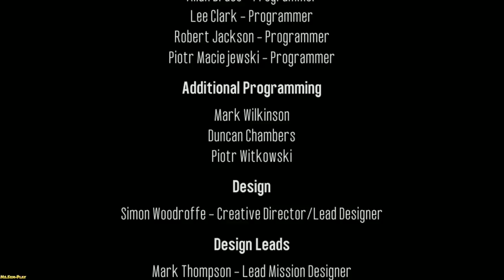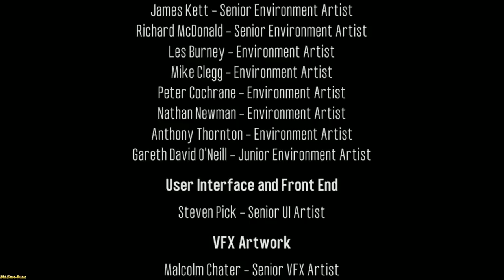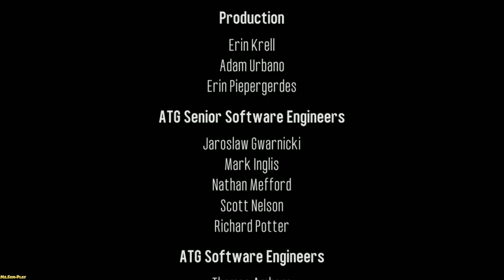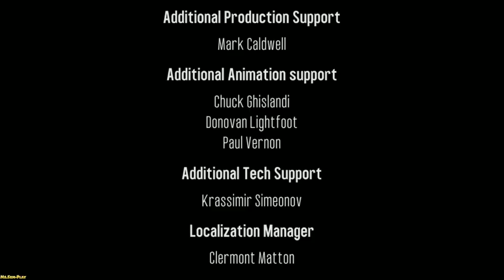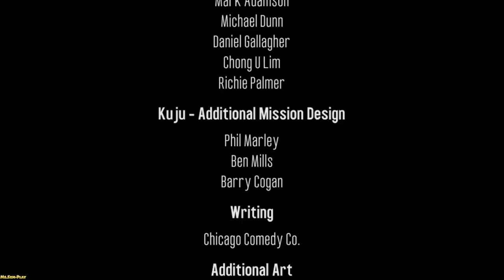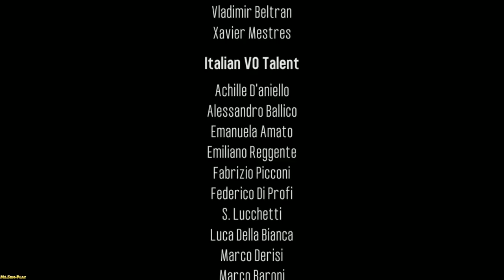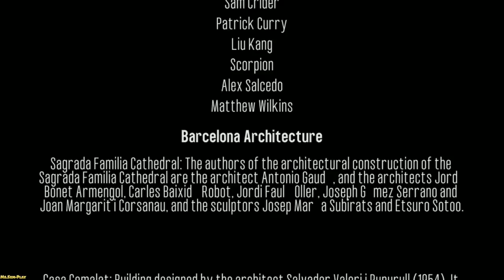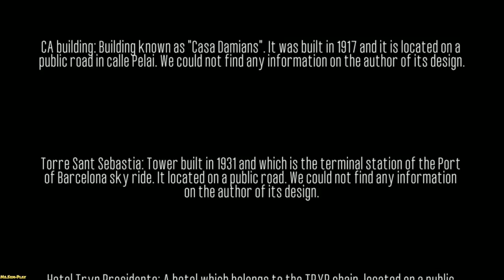The Wheelman ► THE END ► №12